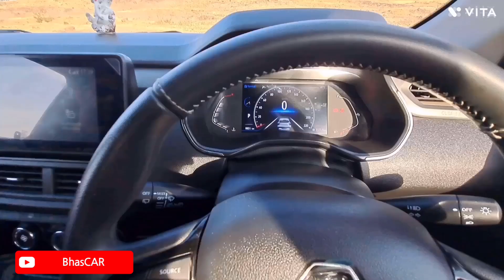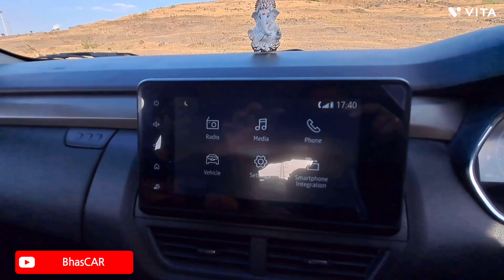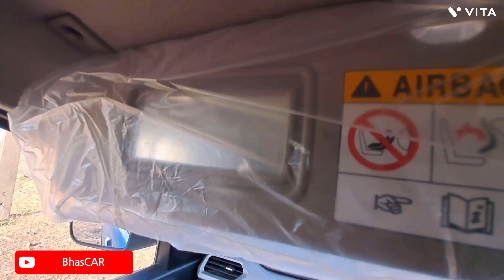Renault Kiger Turbo CVT - Long term ownership experience#renault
The only variant of Renault Kiger which can provide you an overwhelming experience. Value for money sub compact SUV.